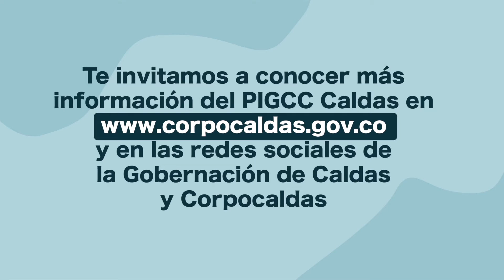Conoce nuestro Plan Integral de Gestión de Cambio Climático (PIGCC)